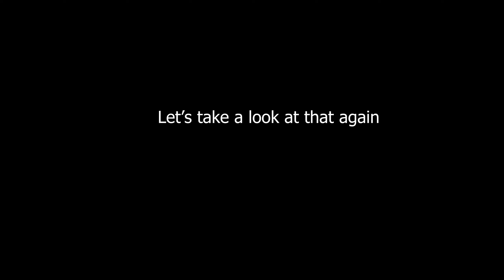PAYDAY 2 - Rubberized Rockets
What if our rocket's could bounce like those handballs you'd get from K-Mart?

Yeah the ping between me and the host were... OK-ish but still wanted to make a video about this.